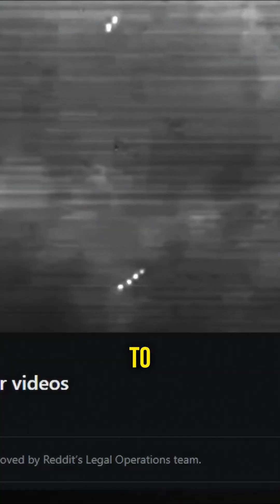New UAP Class 1 Tetra Spotted – Skywatcher Research Footage Leaked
A leak from Skywatcher Research has revealed what may be the clearest footage yet of a new class of Unidentified Aerial Phenomena (UAP), officially labeled Class 1 Tetra. These objects were recorded at altitudes between 4,600 and 7,000 feet using thermal, radar, and optical sensors. Unlike birds or drones, the Tetra UAPs show no wing movement, maintain consistent circular shapes, and exhibit flickering light effects possibly linked to unknown propulsion systems.

Infrared imaging confirms that birds and known aircraft behave differently, while the Tetras remain static and coordinated even during high-speed maneuvers. The objects demonstrate intelligent movement, traveling in groups, flipping mid-air, and shifting between dynamic flight and sudden stillness. Some close-up visuals show a dark topside and structured body—these are not natural anomalies or glitches.

The source of the leak is unknown, and the motive remains unclear—whistleblowing, exposure, or disruption? But one thing is certain: these Class 1 Tetra UAPs, leaked from Skywatcher, are real, tracked, and unexplained. Whether secret tech or something not from Earth, the footage demands attention.